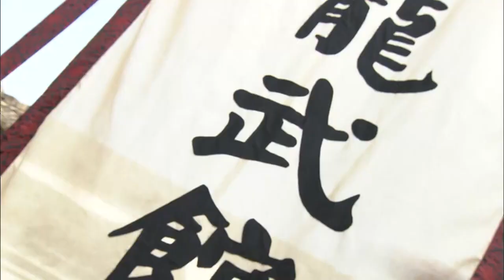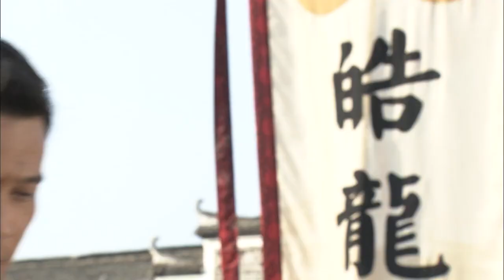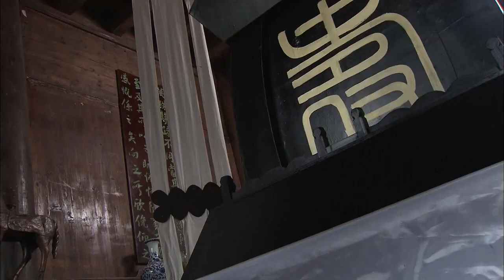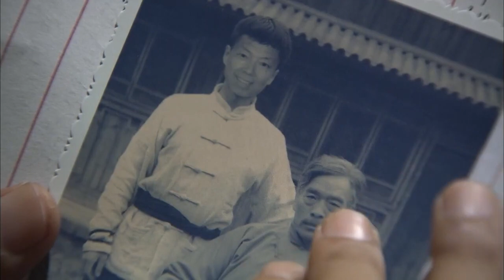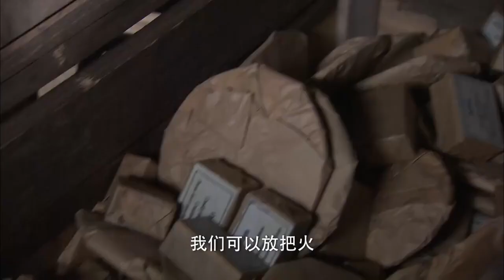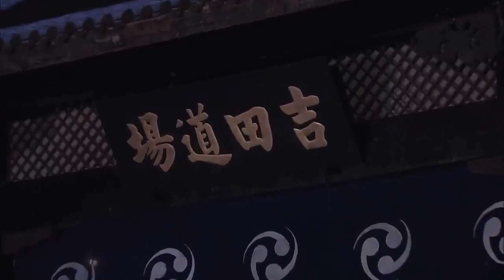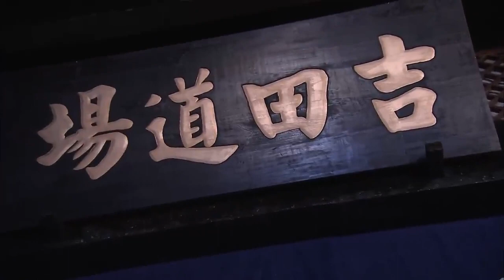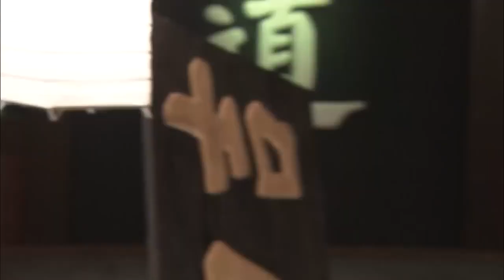⚔️【抗日神劇】日本女軍官小看老頭，殊不知老頭是功夫高手輕輕鬆鬆把她打死⚔️ Kungfu丨Action丨功夫丨動作丨抗日丨Chinesedrama丨中國電視劇